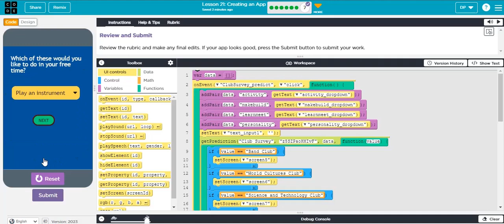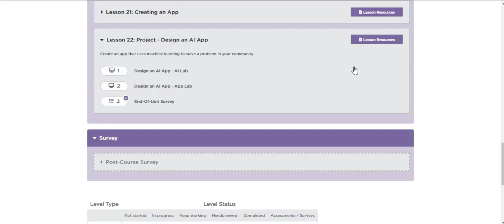AI and Machine Learning Lesson 24 part 4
AI and machine learning පාඨමාලාවේ විසිහතර වන පාඩමේ සිව්වන ක්‍රියාකාරකම